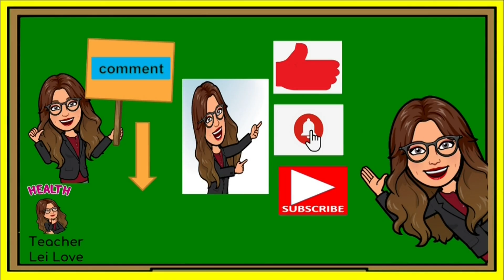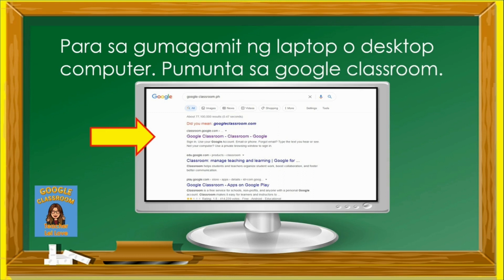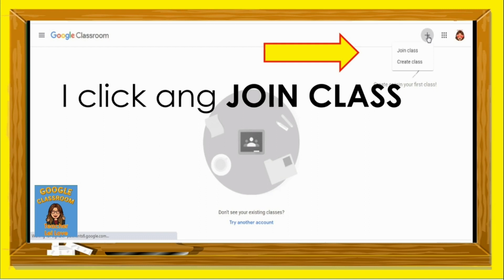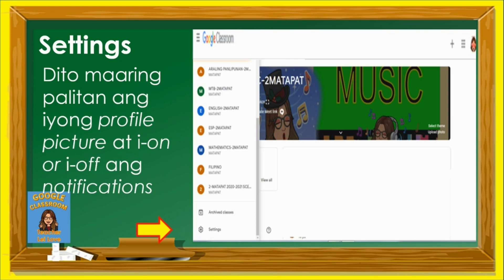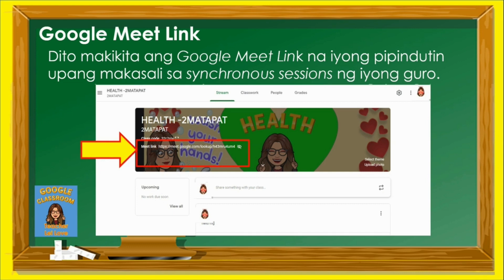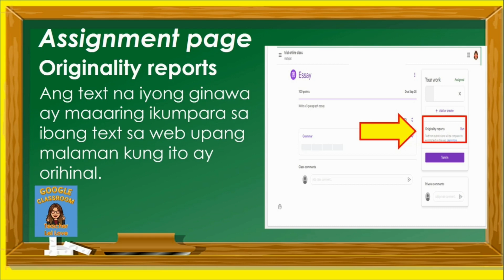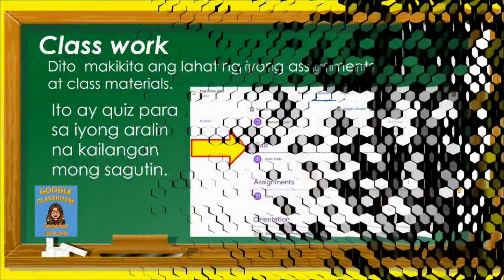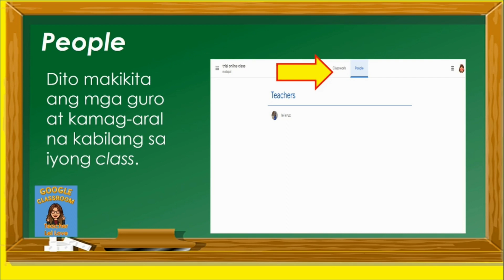PAANO GAMITIN ANG GOOGLE CLASSROOM/GABAY SA GOOGLE CLASSROOM TUTORIAL PARA SA ESTUDYANTE /TUTORIAL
Hope this will help students for online class.
Detailed tutorial for google classroom.

Let's  enjoy while learning.

more learning videos soon.